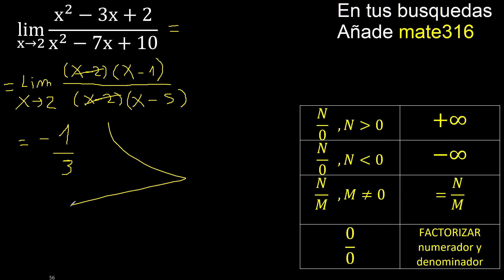Lim (x^2-3x+2)/(x^2-7x+10) . Limite de funciones , caso 0/0 indeterminado